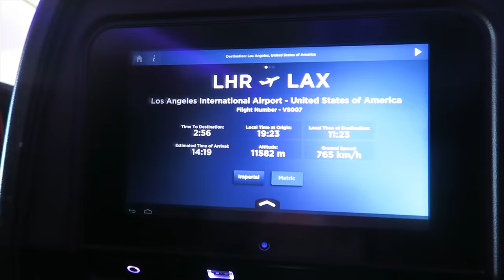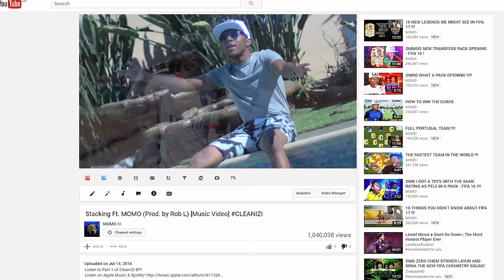Domino Ft. MOMO (Prod. by Rob L) [Music Video]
●Produced by; ROB L
●Mixed & Mastered by ROB L & Monstah
●Directed by; Monstah
●Written by; Monstah & Momo
●Edited by; Monstah
●Filmed by; Capone

New video weekdays from 5pm! Weekends from 12pm!